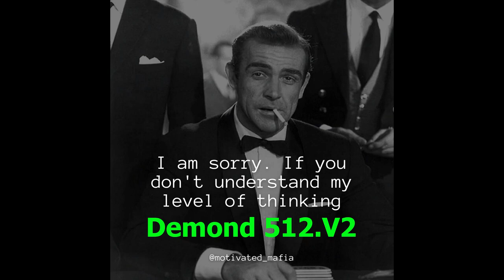Demond-512-V.20 - it's Grwoling - howto I can Stop - It's My Mind - 512-V.20 - Blue Sky